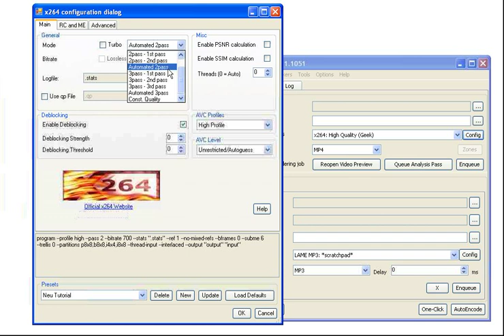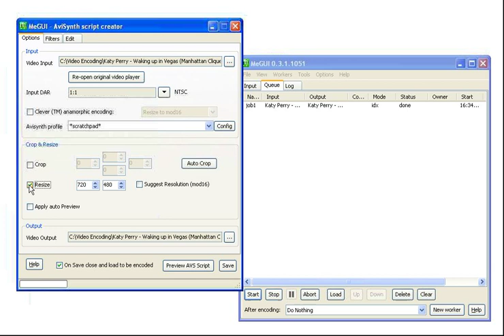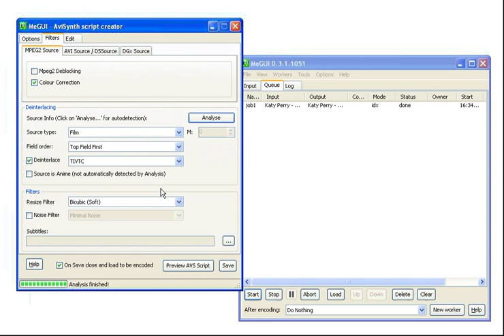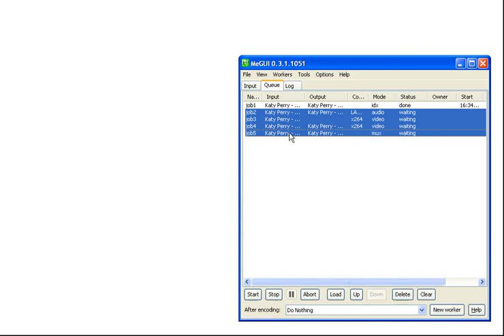Videos von .vob nach .mp4 oder .mkv umkodieren.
Um 'High Quality' Videos von .vob in .mp4 oder .mkv umzurechnen bedarf es einiger Schritte die in diesem Video Tutorial erklärt werden sollen.

Untertitelsprachen / Captions: Deutsch, English

Das Programm meGUI ) welches in diesem Beispiel verwendung findet ist konstenlos und erzielt sehr gute Ergebnisse.

Bei Fragen könnt Ihr mich über die Homepage des Forums erreichen.

Gruß, Heiko